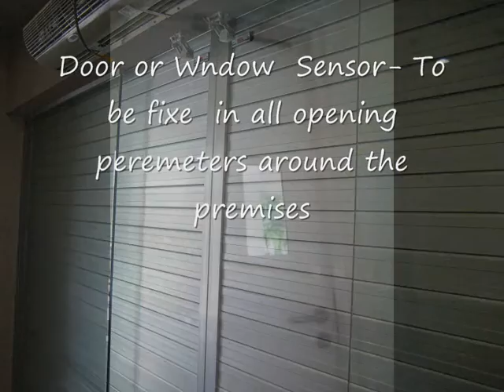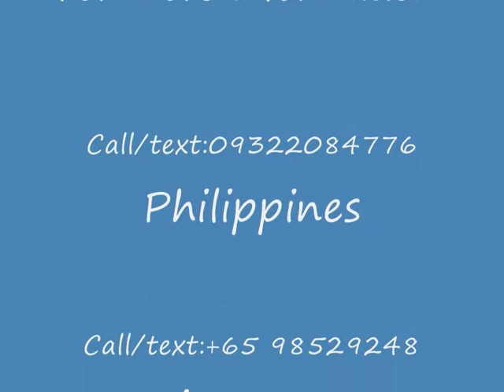Intruder / Burglar Alarm (Philippines)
Address: Pangasinan Philippines
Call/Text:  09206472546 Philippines